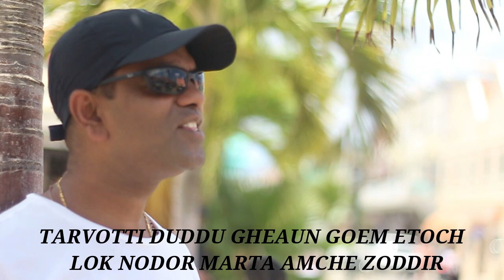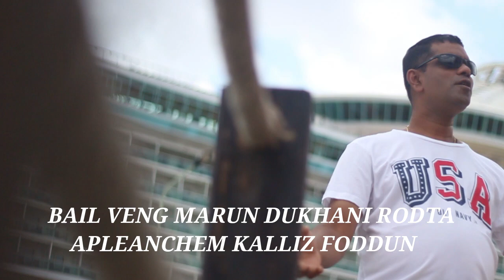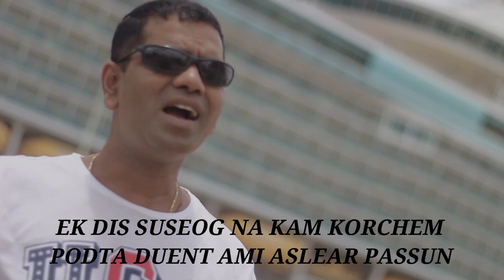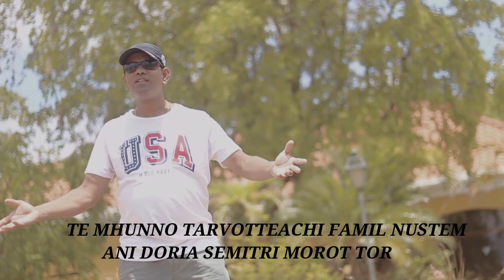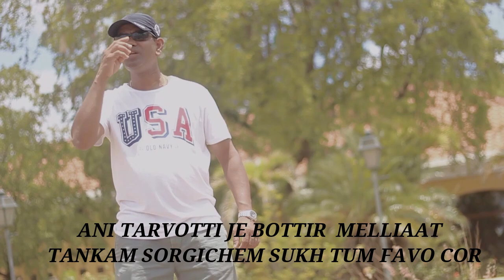JR. LEMOS presents konkani Song # TARVOTTIANCHEM KHOIXTT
Updated and re - edited
Konkani Song - TARVOTTIANCHEM KHOIXTT
Singer - JR. LEMOS
Lyrics - EDWIN DCOSTA
Recordist - CHRIS CORRIEA
Studio - MAGICTOUCH
As we all Tarvotti Brothers have Lockdown most them are still still on the ship quarantine just waiting to go home n c their loveones . Hope everyone keep safe n healthy  .